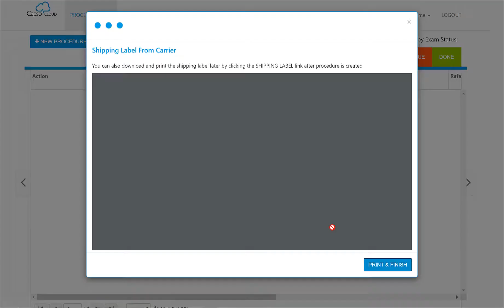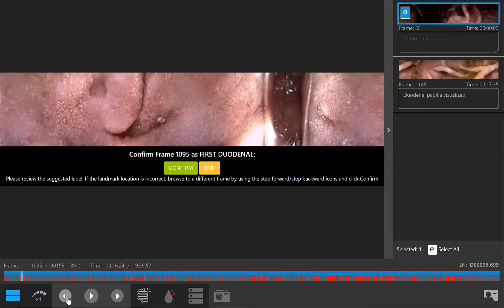CapsoCloud Video Streaming Demo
New CapsoCloud Video Streaming functionality.